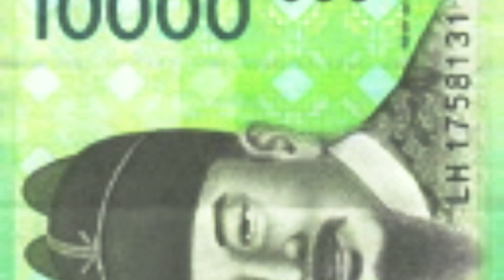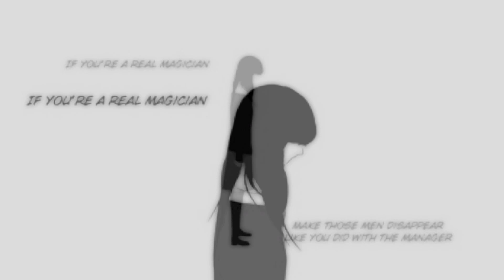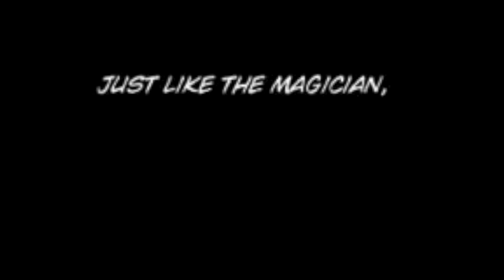Annarasumanara trailer HD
A rumor goes around school about an abandoned amusement park and a magician who lives there that can make someone disappear for good. Yoon Ai, a very smart girl in her class, struggles to feed herself and her sister everyday. She just wants to become an adult faster so that she can escape from the poverty and the reality of her current situation. One day, her life changes as she meets a childish magician who asks her: "Do you believe in magic?"

Check out this amazing masterpiece, with beautiful psychology and exquisite art, it's definitely a MUST, one of the most artistic and splendid platonic romance of manga/manhwa history!!